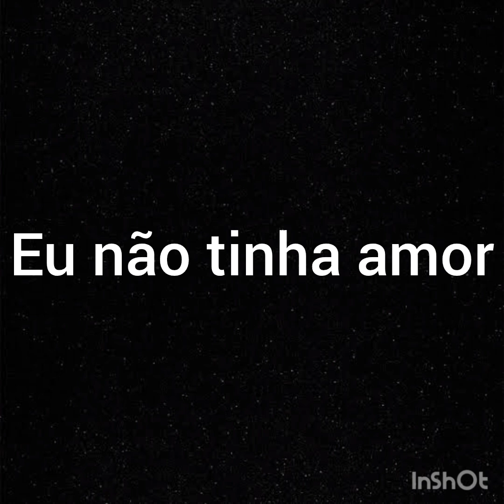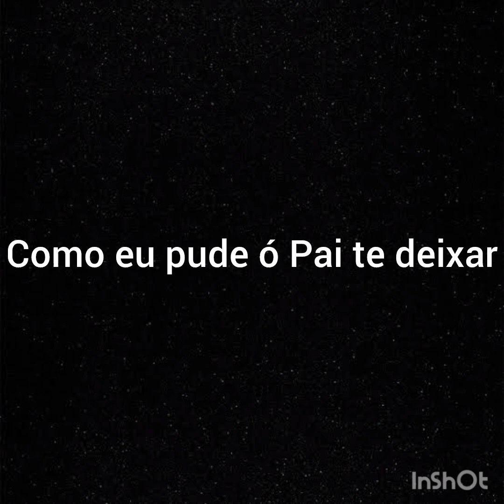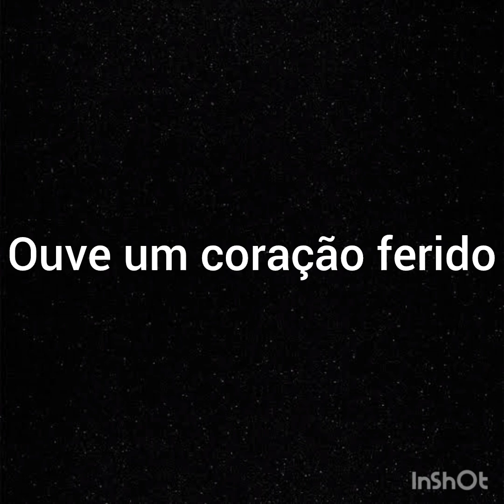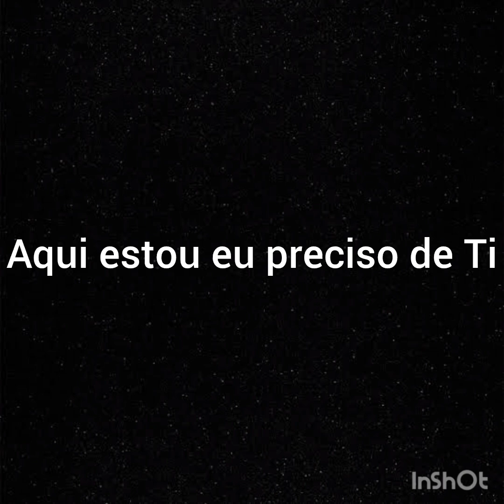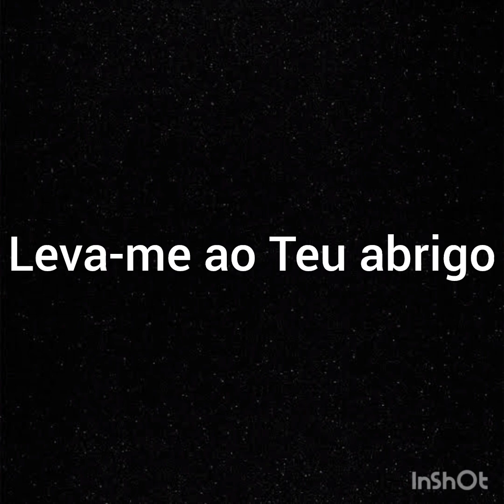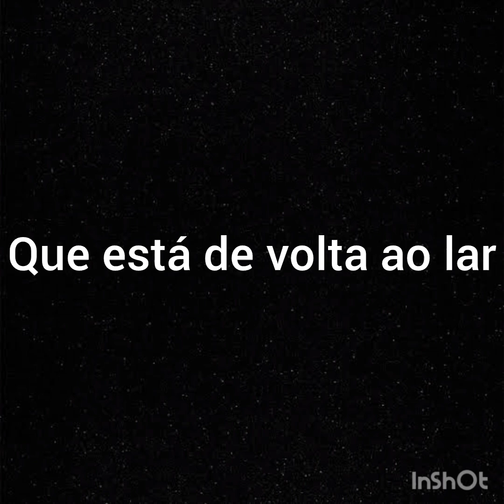Sem bateria e sem guitarra - Playback - Filho pródigo - Rafaela Pinho - Com letra